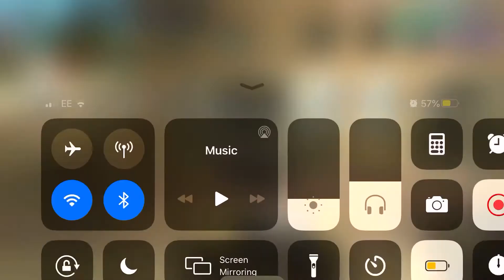Gta Vice City Mission 10 Treacherous Swine ( iOS with PS4 controller)